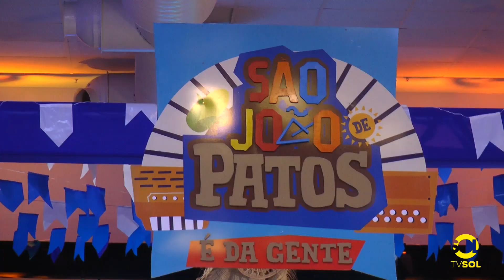Vendas da área VIP e Camarotes do São João de Patos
Com preço promocional, a área vip começa a ser comercializada amanhã (16)